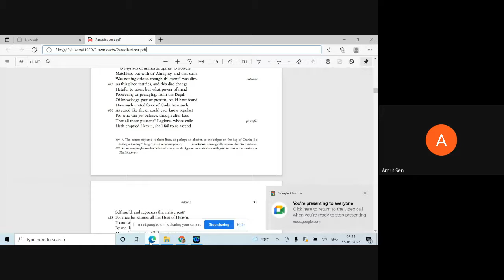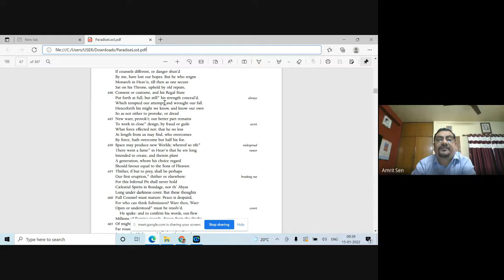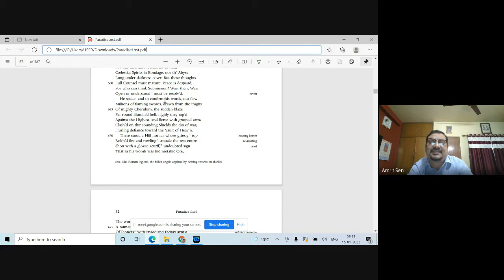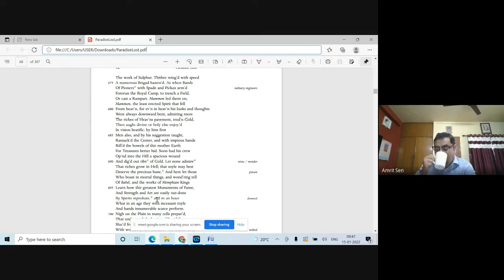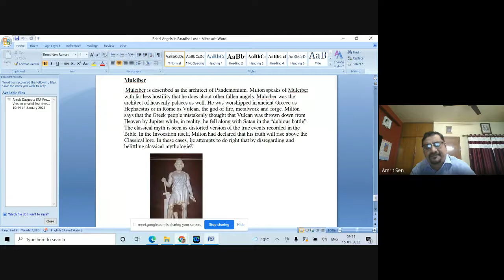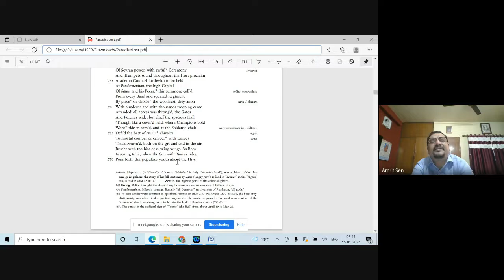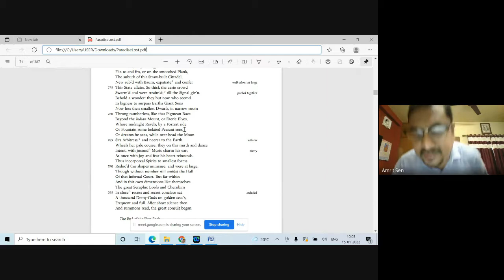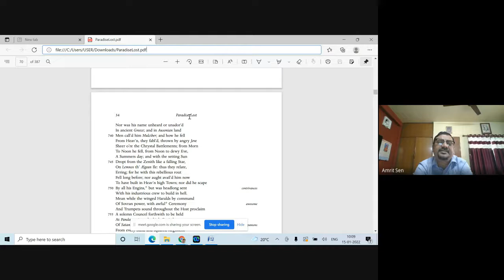Milton's Paradise Lost : Concluding Section. Annotated & explained by Prof. Amrit Sen, Visva-Bharati